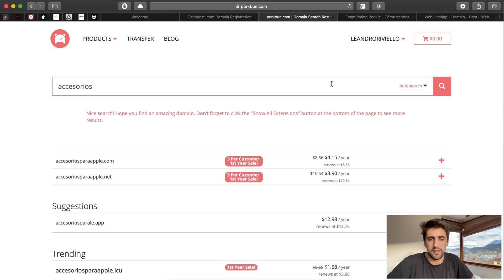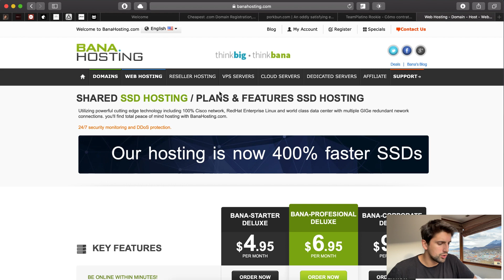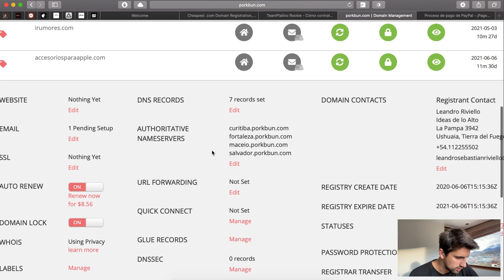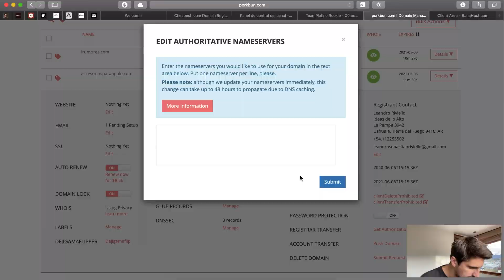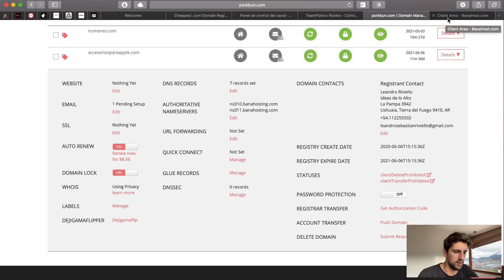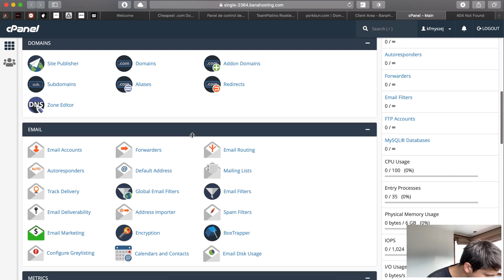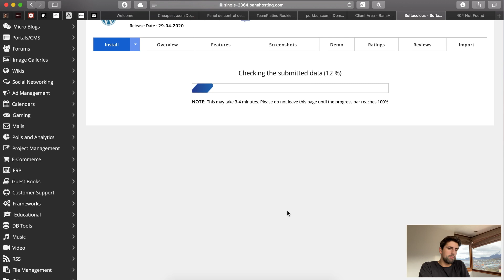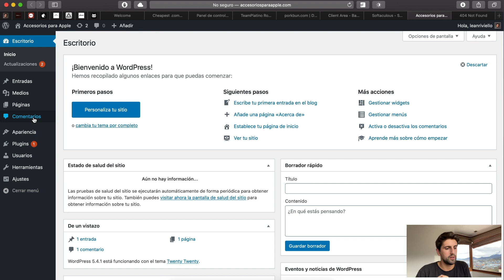COMO CREAR una TIENDA de DROPSHIPPING - EP 02 - Registro de dominio, hosting e instalación Wordpress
Seguimos creando nuestra tienda de dropshipping con Wordpress!